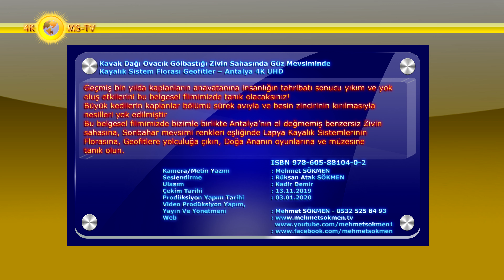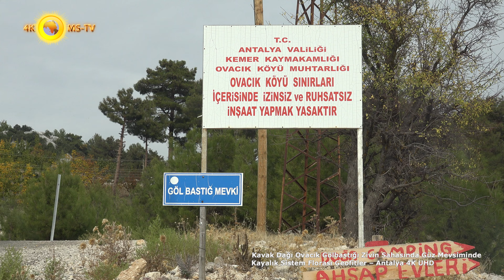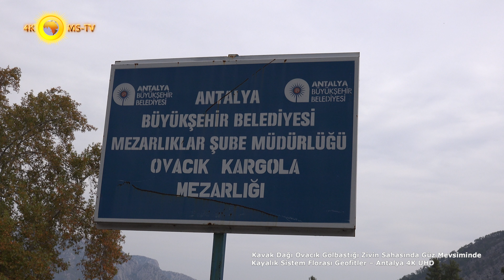Kavak Dağı Gölbastığı Zivin Sahasında Güz Mevsiminde Kayalık Sistem Florası Geofitler–Antalya 4K UHD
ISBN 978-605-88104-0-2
Kavak Dağı Ovacık Gölbastığı Zivin Sahasında Güz Mevsiminde Kayalık Sistem Florası Geofitler – Antalya 4K UHD
Geçmiş bin yılda kaplanların anavatanına insanlığın tahribatı sonucu yıkım ve yok oluş etkilerini bu belgesel filmimizde tanık olacaksınız!
Büyük kedilerin kaplanlar bölümü sürek avıyla ve besin zincirinin kırılmasıyla nesilleri yok edilmiştir
Bu belgesel filmimizde bizimle birlikte Antalya’nın el değmemiş benzersiz Zivin sahasına, Sonbahar mevsimi renkleri eşliğinde Lapya Kayalık Sistemlerinin Florasına, Geofitlere yolculuğa çıkın, Doğa Ananın oyunlarına ve müzesine tanık olun.
Sahanın, bakir doğası ve doğal güzellikleriyle öne çıkan sonbaharla birlikte doğada renk cümbüşünde meyve ağaçlarının aldığı sarımıtrak renk kombinasyonları muhteşem görseller sunuyor.
Antalya Dağlık sisteminin iç kesiminde, bakir doğası ve doğal güzellikleri kapsamında maki orman alt meşcerelerinde de sonbahar renkleri cap canlıdır.
Dağlık coğrafyada, fauna ve flora zenginliği yüksek kesimlerindeki köylerde güz hüküm sürerken, ağaçların sarı ve kırmızıya bezenen renkleri görsel şölen sunuyor.
Mevsim dönüşümünün en iyi gözleneceği yerlerin başında gelen Zivin sahasında, yol kenarlarındaki elma bahçeleriyle de rengarenk görsel şölenle birlikte yaşlı köylülerin de kış rahatlığı için sonbahar hazırlığı hızlı devam ediyor.
Küçük mezra ve mahallelerde yol alırken, saha ormanları yeşilden sarıya adeta göz kamaştıran dönüşümüne tanık olmak yaşamın en temel gerçekleridir.
Göç eden yaylacılar da sonbaharla birlikte kışlık evlerine çoktan inmiştir. Doğanın tüm güzelliklerini açığa çıkartan sonbahar, içinde sakladığı tüm renkleri açığa vururken, yaylalarda da tam anlamıyla sessizlik hakim olmuş durumdadır.
Sahanın yüksek kesimlerinde Toros Sedir Ormanı'nın içinde yükselen yüzlerce Sebana ağacı, oksijen dolu tertemiz gökyüzünü açığa çıkarır.
Sonbahar mevsimi ile birlikte ağaçlarda oluşan renkler, Ovacık Dağ eteklerinde muhteşem güzellikte kartpostallık görüntüler oluşturuyor.
Kamera/Metin Yazım : Mehmet SÖKMEN
Seslendirme : Rüksan Atak SÖKMEN
Ulaşım : Kadir Demir
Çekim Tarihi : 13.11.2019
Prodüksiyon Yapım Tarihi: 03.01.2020